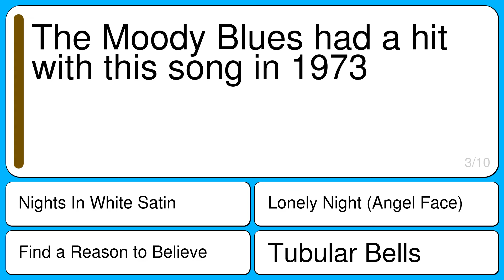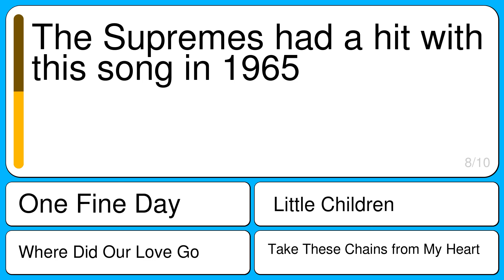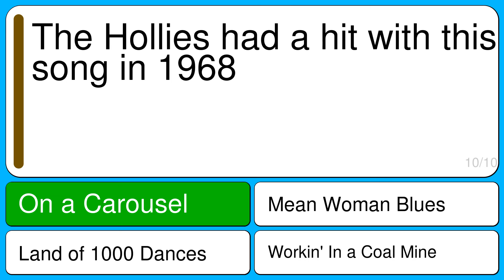Quiz : Songs of 1965-1975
Question 1 : The Rolling Stones had a hit with this song in 1966
Correct : (I Can't Get No) Satisfaction
Wrong : Candy Girl
Wrong : My Girl
Wrong : Anyone Who Had a Heart

Question 2 : Simon and Garfunkel had a hit with this song in 1969
Correct : Scarborough Fair / Canticle
Wrong : Pink Shoelaces
Wrong : The Twist
Wrong :  Leader of the Pack

Question 3 : The Moody Blues had a hit with this song in 1973
Correct : Nights In White Satin
Wrong : Tubular Bells
Wrong : Find a Reason to Believe
Wrong : Lonely Night (Angel Face)

Question 4 : The Beatles had a hit with this song in 1970
Correct : Come Together
Wrong : Signs
Wrong : Shadow Dancing
Wrong : Free Ride

Question 5 : Diana Ross had a hit with this song in 1971
Correct : Ain't No Mountain High Enough
Wrong : Hopelessly Devoted to You
Wrong : Look What They've Done to My Song, Ma
Wrong : Me and Mrs. Jones

Question 6 : The Mindbenders had a hit with this song in 1967
Correct : A Groovy Kind of Love
Wrong : You're the Reason I'm Living
Wrong : Let It Be Me
Wrong : The Shelter of Your Arms

Question 7 : Eric Clapton had a hit with this song in 1975
Correct : I Shot the Sheriff
Wrong : Pop That Thang
Wrong : Chick-A-Boom
Wrong : Sunshine On My Shoulders

Question 8 : The Supremes had a hit with this song in 1965
Correct : Where Did Our Love Go
Wrong :  Little Children
Wrong : Take These Chains from My Heart
Wrong : One Fine Day

Question 9 : Joan Baez had a hit with this song in 1972
Correct : The Night They Drove Old Dixie Down
Wrong : She's a Lady
Wrong : If You Love Me
Wrong : Got to Give It Up, Pt. 1

Question 10 : The Hollies had a hit with this song in 1968
Correct : On a Carousel
Wrong : Land of 1000 Dances
Wrong : Workin' In a Coal Mine
Wrong : Mean Woman Blues